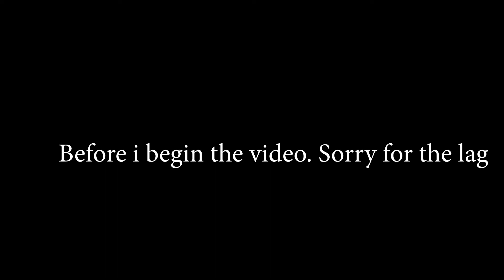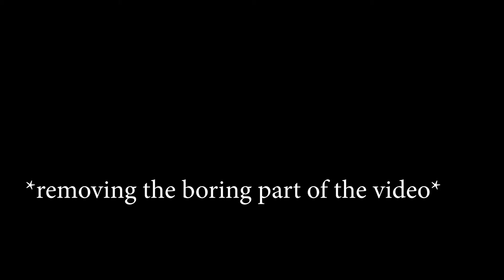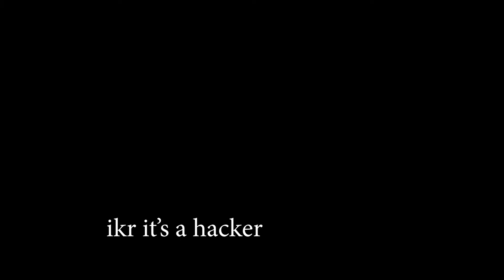ONLY 3.785 SECONDS IN A QUARTER MILE! | Roblox Vehicle Simulator #10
it's wednesday my dudes